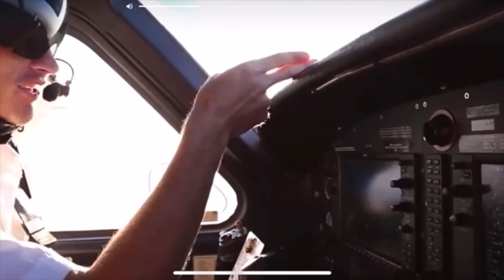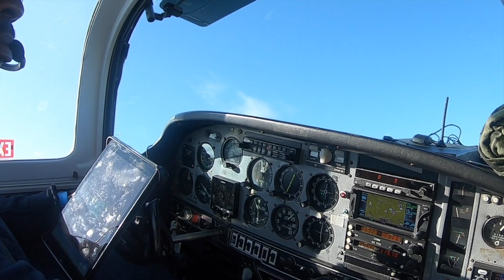Wright Tour UK 2023- Flying Challenge | THE WRIGHT BROTHERS | 120 years of POWERED FLIGHT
This year, I have taken on a flying challenge to highlight the 120th year of powered flight (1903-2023). That first flight is documented to have lasted 12 seconds and covered 120 feet (37meters). My challenge is to have visited120 airfields around the UK by December 17th 2023. The platforms will be a 1978 Gulfstream Grumman which I own a share in and a Cherokee Warrior which is part of our syndicate. Having visited 10 airfields already, the welcome and feedback have been amazing. The Challenge has already been featured on BBC East TV news. Other interviews scheduled in the next few weeks are with ITV and BBC South.

The main objectives of this tour are:

    1.  To highlight the places, people and events that have enhanced the development of aviation over the years.
    2,  To raise at least £12,000 for the Missions Aviation Fellowship (MAF) as an organisation dear to my heart and at the forefront of using aviation to make a difference in the world. Home - Mission Aviation Fellowship (maf-uk.org)
    3.  To encourage the spirit of invention, innovation and a foundation in STEM subjects.

    4.  To motivate individuals, particularly young people to follow their dreams and use them as a source of positive inspiration to others.

I have selected MAF as my chosen charity because of the amazing work they do in many parts of the world using various aviation platforms. Their work includes but is not limited to- Medevac operations, transportation, cargo support and outreach.

It will be my honour to collaborate with you on this and together, deliver on a challenge that will send a positive message to many.